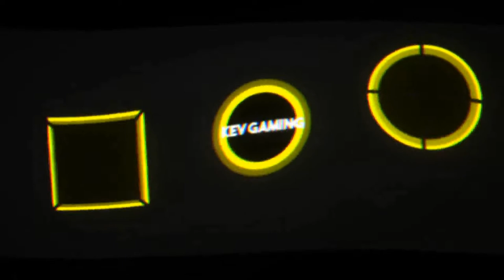Need for Speed Hot Pursuit Remastered #34 Racer Überholspur & Timed Machine